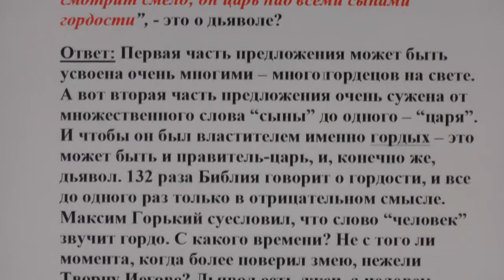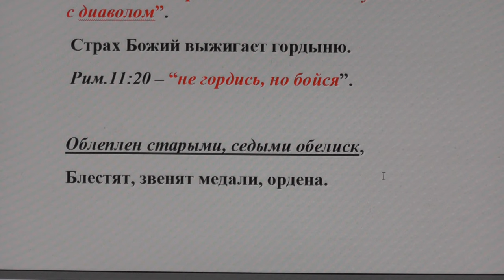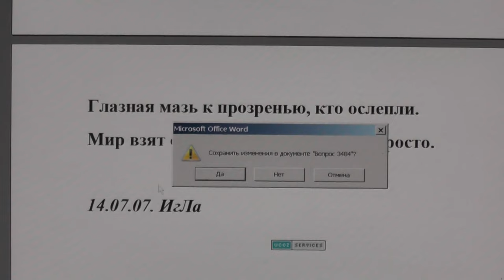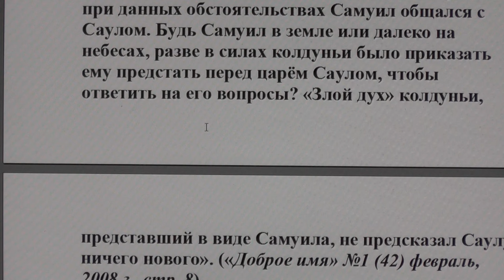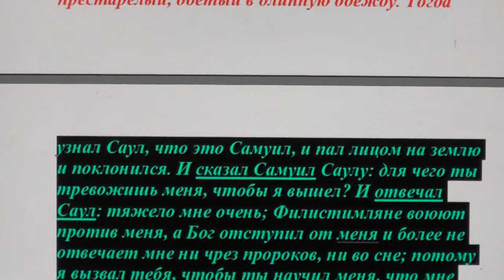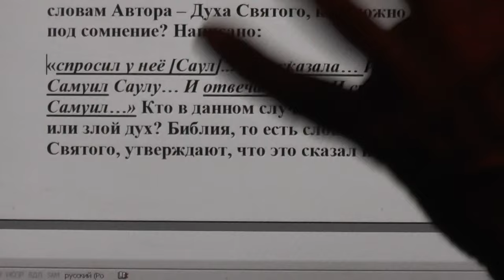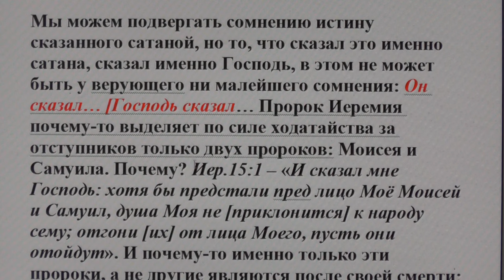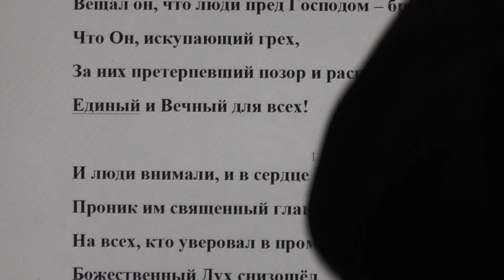№ 40. Ответы. Библия. Кто гордый и почему?